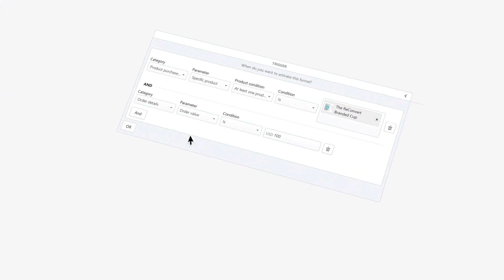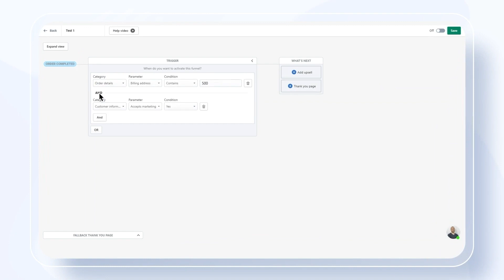ReConvert Upsell e Cross Sell | Best Shopify Upsell App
Venda mais através de upsells no checkout, cesto, pós-venda e página de agradecimento

Com ReConvert, pode adicionar upsells num clique, no cesto e com desconto à sua página de checkout e de agradecimento. O funil de pós-compra ReConvert foca-se na conversão e ajuda-o a aumentar AOV e maximizar o lucro de cada venda. ReConvert também permite adicionar outros elementos à página de agradecimento: recolher aniversários, assinaturas, oferecer pacotes de cross sell e mais. Com os custos a subir, ReConvert ajuda-o a aumentar as suas margens e atingir novos recordes de vendas.

Implemente funis de pós-compra que guiam os compradores a gastar mais dinheiro.
Aumente imediatamente AOV pós-venda com ofertas de venda sem esforço num clique
Atualize a página de agradecimento com inquéritos, vídeos, aniversários e mais
Construa e gira a sua estratégia de upsell no checkout com o editor de Drag&Drop
Utilize a segmentação para upsells em conjuntos, no cesto, cross sells, etc

You can also join our Facebook group & become part of a +1,500 Shopify entrepreneurs community

💡 Our Apps

ReConvert Upsell & Cross-Sell.

EasyCall.

Carti Abandoned Cart Recovery.